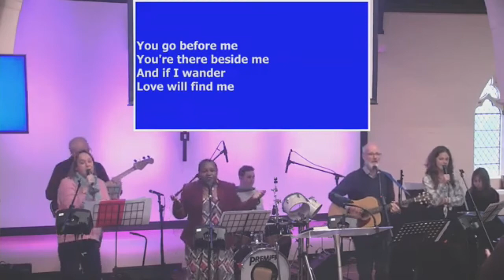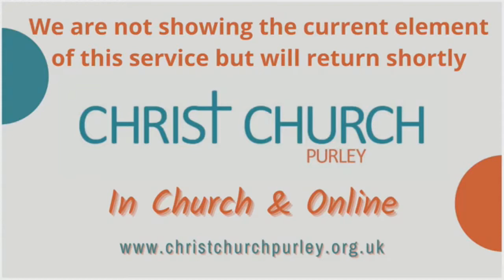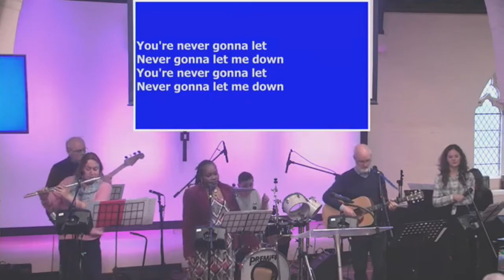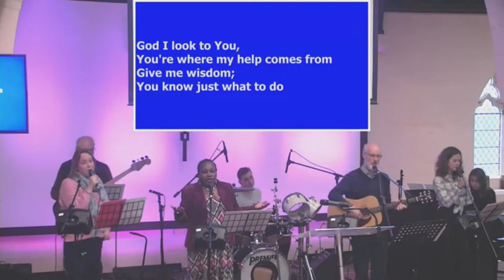CCP Online 11.45am Third service 27 Nov 2022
Sermon by Rev Doug McHardie
Copyright Licence C 125984 + Streaming Licence C 969911 Copyright remains with original artists and companies